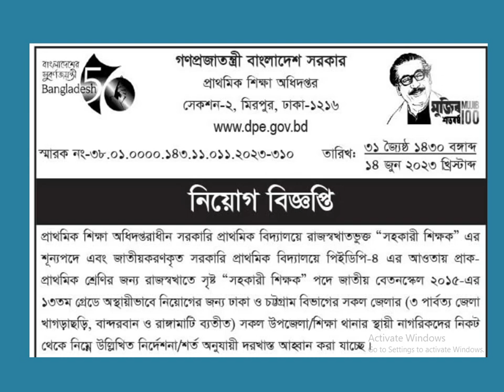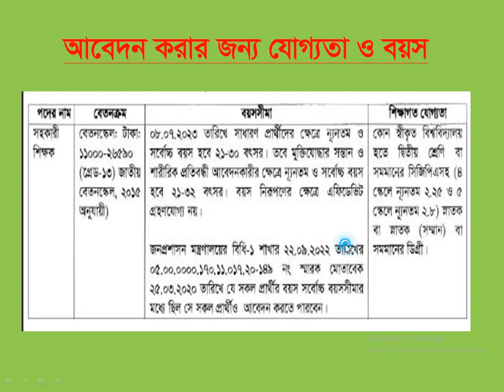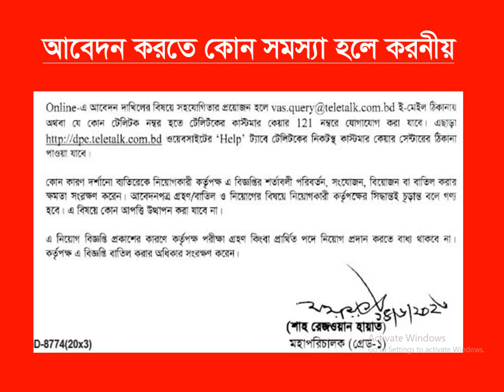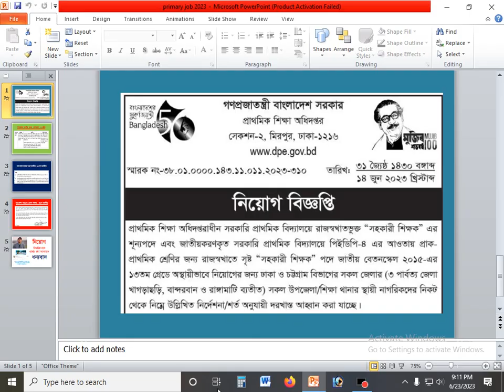প্রাথমিক বিদ্যালয় শিক্ষক নিয়োগ বিজ্ঞপ্তি ২০২৩ Primary Teacher DPE Job Circular 2023 ঢাকা চট্টগ্রাম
Detailed discussion on documents required to apply for job online, detailed discussion on how to apply by post, school / college / polytechnic college / engineering college / university, medical college / marine academy / cadet school / college Discussions, discussions with information required to get scholarships in various government and non-government organizations in Bangladesh, study issues and visa related issues of different countries.

১। প্রয়োজনীয় শিক্ষাগত যোগ্যতার সনদপত্র/মার্কসীটের ফটোকপি।
২। এক কপি ৩০০*৩০০  সাইজের রঙিন ছবি এবং স্বাক্ষর ৩০০*৮০ সাইজের,
৩। জন্ম নিবন্ধন অথবা ভোটার আইডি কার্ডের ফটোকপি
৪। কোঠা প্রাপ্ত হলে প্রয়োজনীয় সনদের ফটোকপি
৫। সঠিক একটি ব্যবহৃত নিজ মোবাইল নম্বর।
৬। প্রযোজ্য ক্ষেত্রে (অভিজ্ঞতার সনদপত্রের ফটোকপি/বিবরণ)।